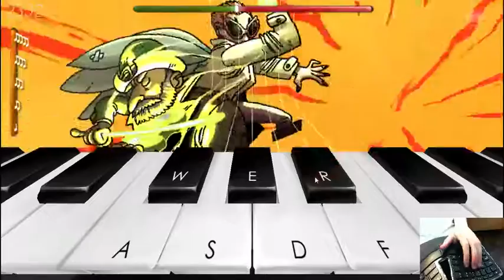Frederic Resurrection of Music Director's cut, Level 9 - Failure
HOLY CRAP! This is an incredibly difficult level, even when compared to the other Chopin difficulty levels